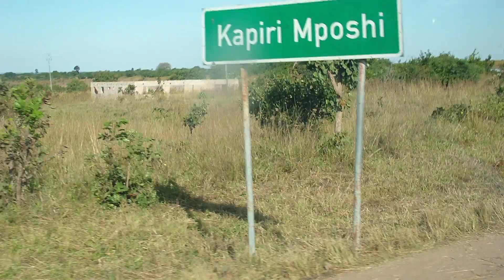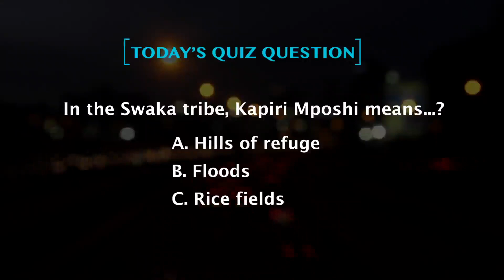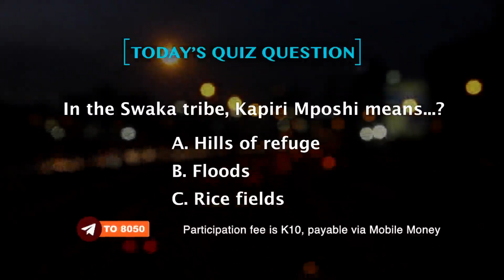Mindmaster-Quiz-S02-E26-Kapiri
Kapiri mposhi VIDEO